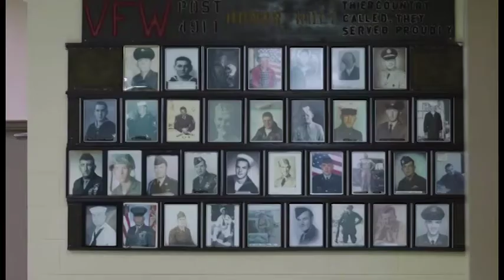Paralyzed Veterans of America Racing Rome Clocktower Classic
To learn more about the Paralyzed Veterans of America Racing team, please